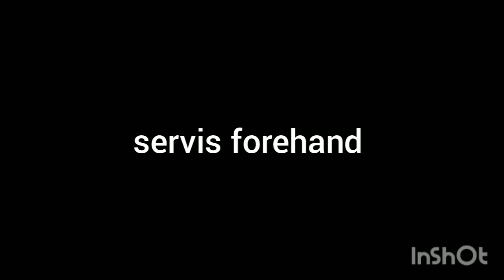bola kecil (bulu tangkis)